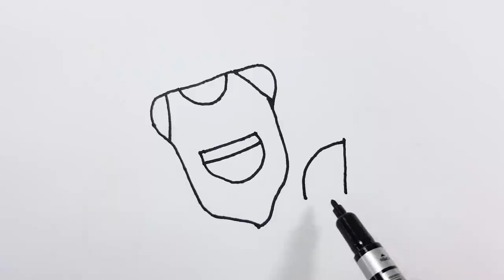Drawing Set for Baby Care and Coloring pages for Kids - Drawing and Coloring for Kids